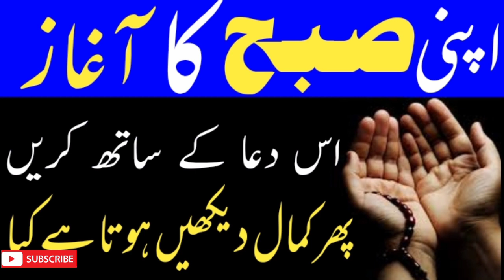Apni Subah Ka Aagaaz is Dua Se Karen . Subah sham Ki Dua . Pak islam Official